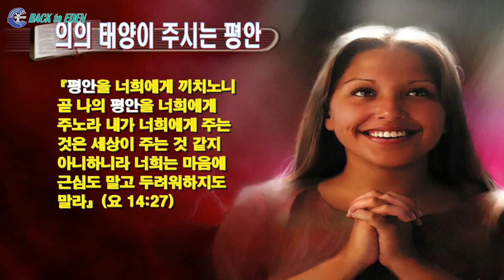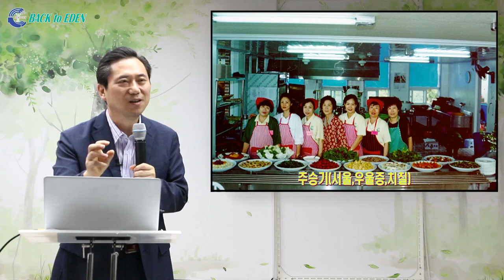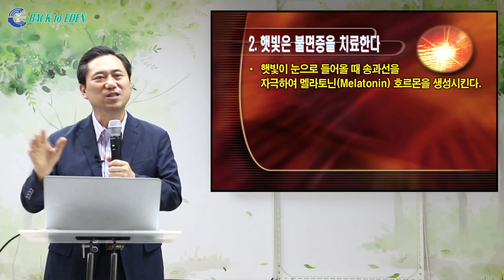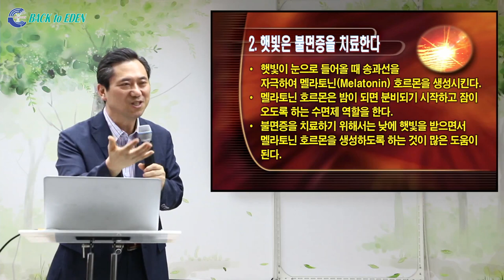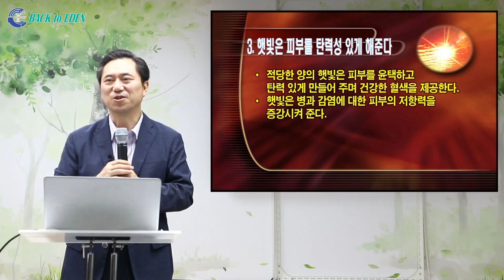[건강강의] 일광요법과 치료의 광선 1 [백투에덴 양일권박사]